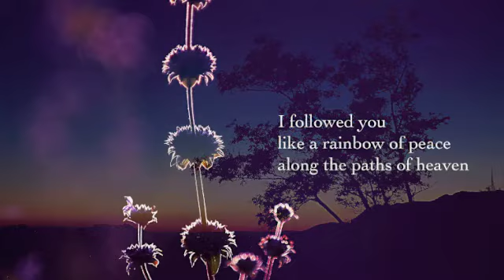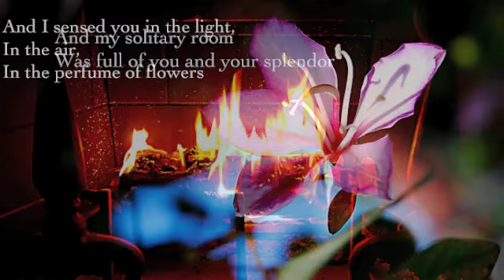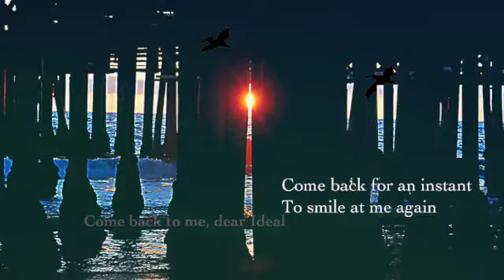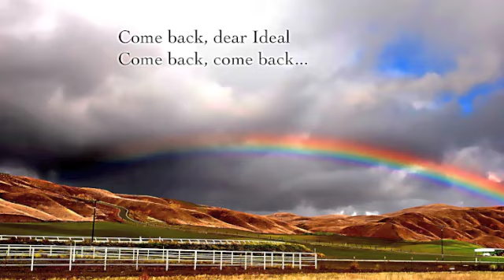Francesco P. Tosti, Ideale - Yulia Ronskaya, Soprano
Yulia Ronskaya, Vocals and Photography